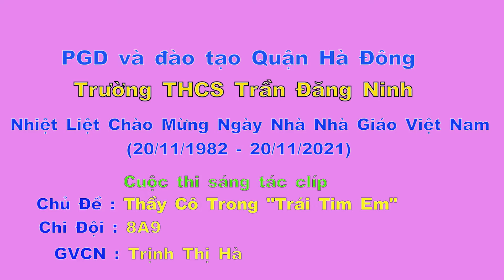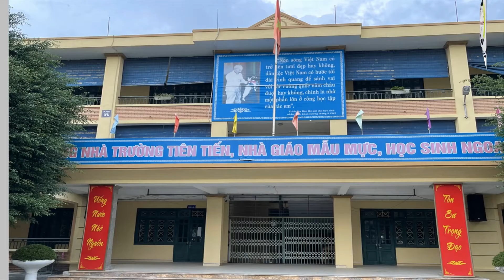lớp 8 A9 THCS Trần Đăng Ninh